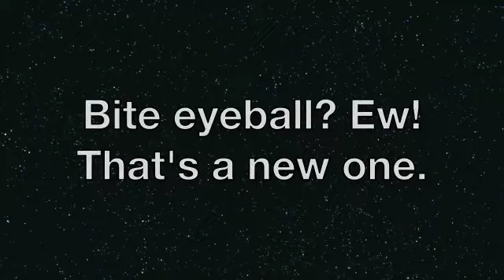Mighty Thor Irritated With One-Year-Old Baby!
Marvel action figure Mighty Thor visits one-year-old boy. The toddler didn't like Thor's demands for a meal and a beer. Let's just say things got ugly after that.

Note:  This isn't an actual conversation. I took clips of baby babble and put it together to sound like the baby is actually carrying on a conversation.

For more giggles, you can read the blog post that goes with this video